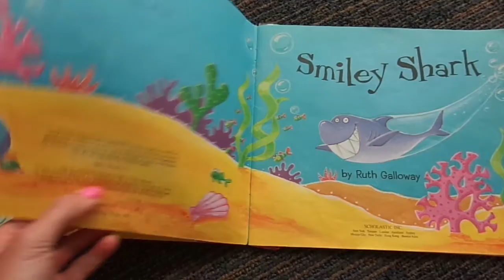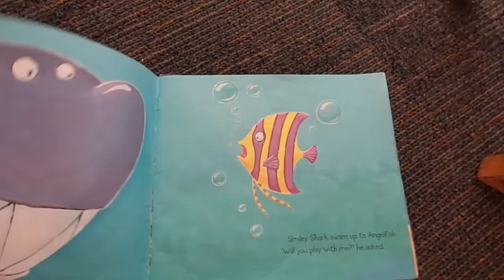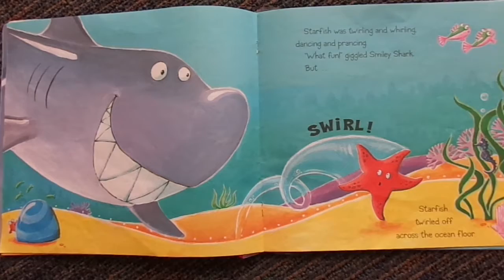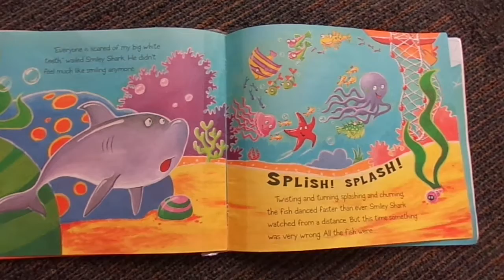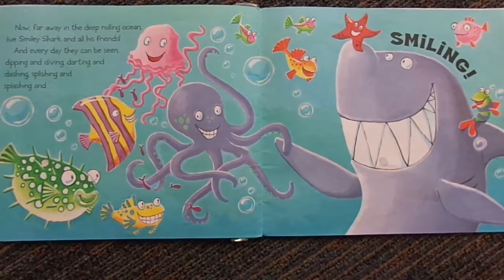06 04 20 Afternoon Circle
This Afternoon Circle has:
Songs- I'm a little Fishy ( I'm a little teapot)
I'm a little Fishy
Watch me swim (make swimming motions)
Here is my tail ( point to bottom)
And here is my fin (wave arms)
When I want to have
some fun with my friends
I wiggle myself and dive right in
Book-  "Smiley Shark" by Ruth Calloway